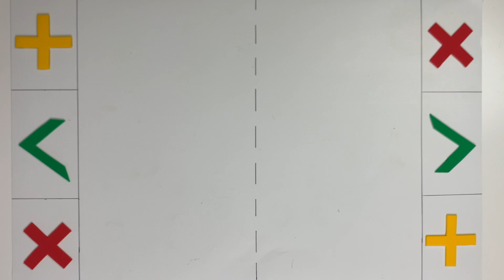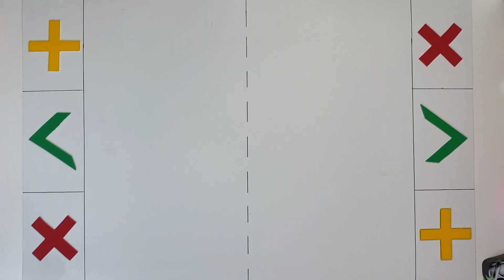FIDGET TOY TRADING COMPILATION #158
FIDGET TOY TRADING COMPILATION. FIDGET TOY TRADING TIKTOK COMPILATION! Hey guys! Enjoy this pop it  fidget toys trading.  I hope you guys enjoy and relax!
 satisfyingvideosbyff5 and familyfun5_canal
FANPAGE: Family Fun 5 (link 👇🏻👇🏻)